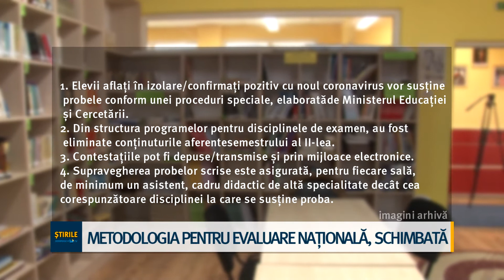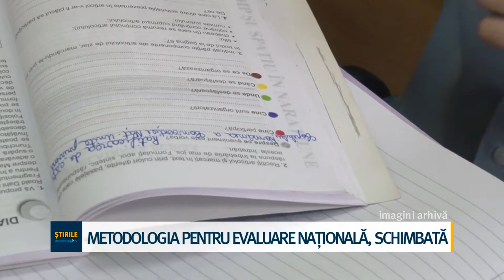Metodologia pentru evaluarea națională, schimbată